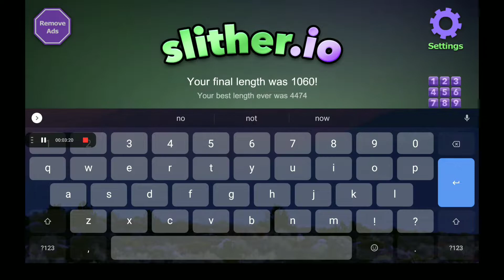this is boss